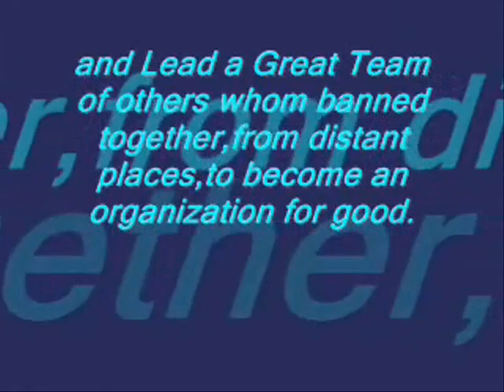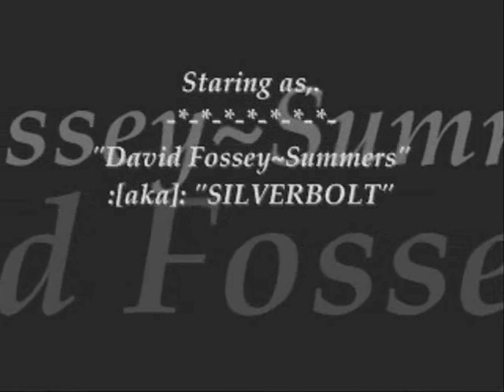Melage_[PROMO_INTRO]_part-A_first-Section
"Melage & the Origins 0f Star Squad"
Feature Film Theatrical Release...
is Currently Still in the process of being developed.This Piece, is more a short-Demo pesentational;to Preview & Promote the first stages of possable Full Theatrical Filming,..{We are still in the CASTING process].
this is a Previewing of Short Demo clip divided into four parts, for a developing Film Project. Please remember This is Only a ~"Work in Progress"~